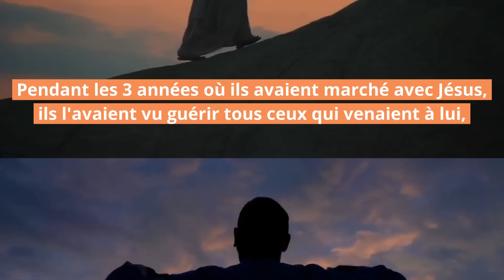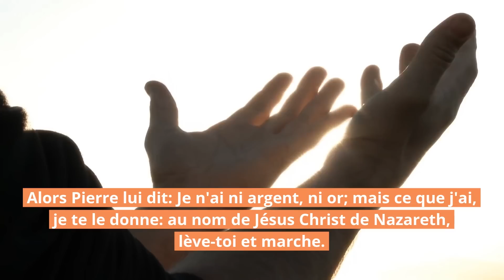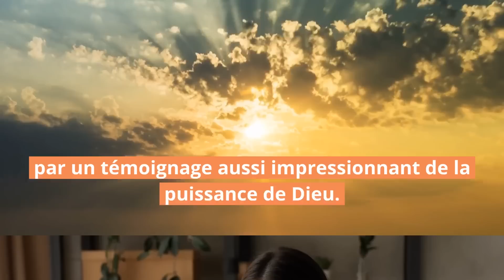🌤 Ta foi a conquis le ciel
00:00 Intro
00:08 Le Miracle du Jour
02:54 Réflexion Pratique
07:33 Prière